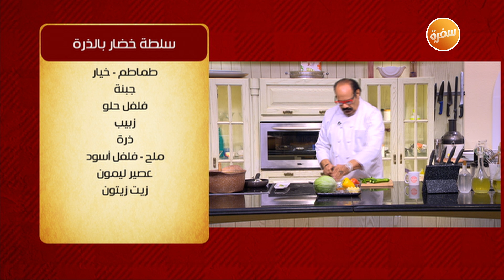طريقة تحضير سلطة خضار بالذرة | الشيف شربيني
طريقة عمل سلطة خضار بالذرة مع الشيف شربيني في الشيف